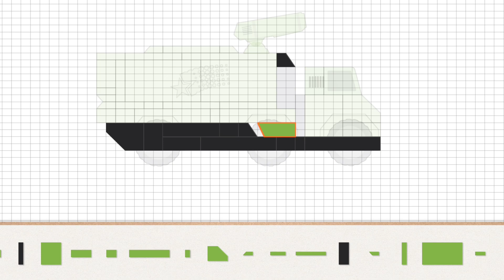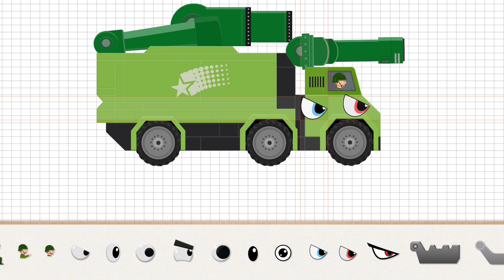Labo Tank-Armored Car & Truck 2024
Labo Tank-Armored Car & Truck

Details

Build Pocket Tank Stars, Build your own tank world and armored cars,trucks
In Labo Tank, kids can build an endless variety of pocket tanks, military vehicles, cars, and trucks by assembling colorful brick pieces like a puzzle. They can choose from classical templates or design entirely new creations using a variety of brick styles and tank parts, fostering innovation and problem-solving skills. Moreover, they can take their tank creations into levels of play, engaging in tank games, and defending their town against monsters.

Labo Tank is a fun-filled game that fosters creativity, innovation, and strategic thinking, making it an ultimate gaming experience for kids.

- Features
1. Labo Tank offers two design modes: template mode and free mode, giving children the freedom to design and create their own tanks.
3. It offers various brick styles, tank parts with 10 colors, and classical tank wheels, gun barrel, and a large number of stickers.
4. It has amazing levels that are built-in with a variety of mini-games.
5. Children can share their tanks with other players and browse or download tanks created by others online.

Labo Lado is dedicated to developing apps for kids that inspire creativity and pique curiosity. It doesn't collect any personal information or include any third-party advertising.

- Summary
It is a fantastic digital tank game that offers a fun and interactive tank simulator experience for kids. With this app,kids can freely build and design their own pocket tanks,armored cars,and steel vehicles using templates,while also being able to drive tanks on roads and play exciting games. The game offers the opportunity to be a hero and protect cities,towns,and hills by defeating monsters. It's a perfect game for both boys and girls over 5 years old,and also serves as an excellent preschool game that fosters creativity,problem-solving skills,and strategic thinking.